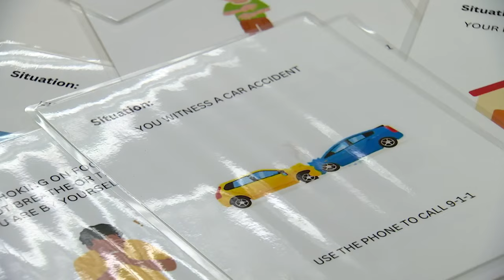Public Safety Day 2023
The first Public Safety Day held at our 9-1-1 call center was an open house style event. Dive into the exciting world of public safety with this event packed with fun activities, insightful information, and a unique opportunity to explore a career in keeping our community safe. Check out this interactive day to connect, learn, and discover the heroes behind the scenes!